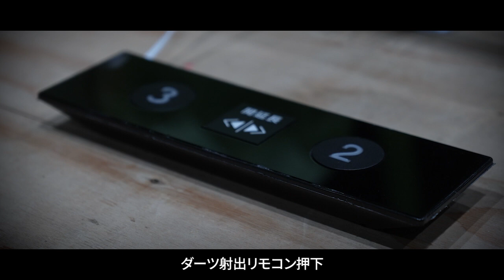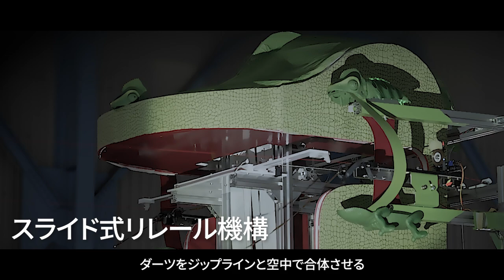T芝「魔改造の夜」実録、儀メレオン★動作シーケンス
家電や玩具を魔改造して未知の競技に挑む技術開発エンタメ番組「魔改造の夜」。
東芝は部署や職種の垣根を越えたプロフェッショナルたちが集まり、チームＴ芝として参戦しました。考え、試し、悩み、楽しんだメンバーたちの思いをご紹介します。